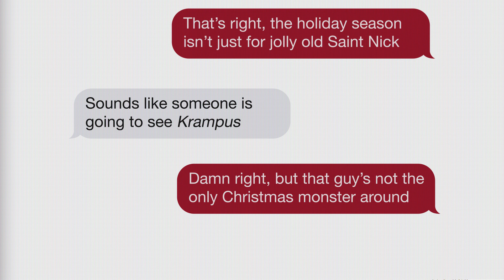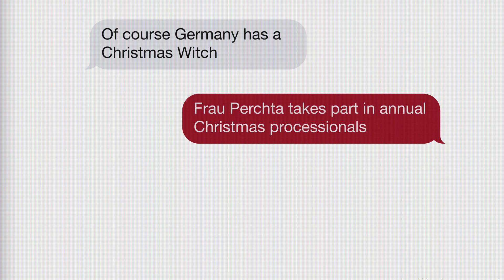Krampus and Other Christmas Monsters: The Thread | 80Twelve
Krampus isn't the only Christmas monster set to terrorize children this holiday season.  Find out what other Christmas monsters are lurking in the shadows.

80Twelve means “more than I can count.” Only we’re not referring to the number of tacos you can eat or the number of followers you have on Twitter. In our world, 80Twelve refers to the countless number of angles we take on a story until we find a unique perspective worth talking about.